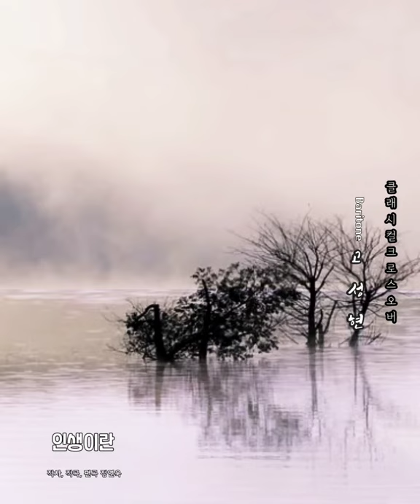바리톤 고성현 - 아름다운 감성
◼️바리톤 고성현

클래시컬 크로스오버

☀︎ List

01. 시간에 기대어-
작사, 작곡 최진/편곡, 최진, 박민수
02. 서시-
작시 윤동주, 작곡 정진채/편곡 정진채, 한윤미
03. 벚꽃 나무 아래-
작사 김동현, 작곡 이원주
04. 서툰 고백-
05. 사랑이 우리를-
작사, 작곡 우광혁/편곡 이웅
06. 기억은 겨울을 써 내려간다-
작사, 작곡 최진/편곡 한보람
07. 묵향-
작사 조원숙, 작곡 이원주
08. 대지의 노래-
작사, 작곡 우광혁
09. 친구-
작사, 작곡 최만식
10. 인생이란-
작사, 작곡, 편곡 정연욱